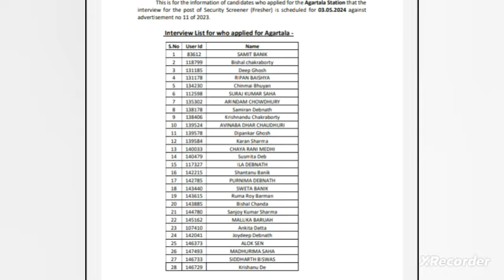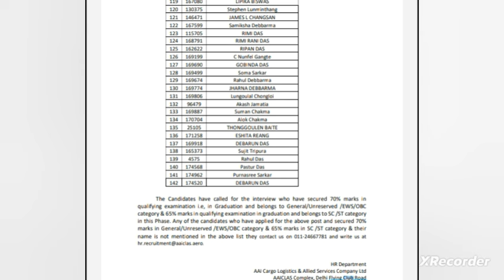Aaiclas Security screener interview list | जाने कब/कैसे होगा| Aaiclas Security assistant interview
Aaiclas Security screener | Assistant Security
Aaiclas Assistant security interview list | इस स्टेशन का होगा 🤔| Aaiclas Security screener interview
Aaiclas assistant security merit list आई है
Aaiclas Selection process/ DV
Aaiclas Security screener interview merit list जल्दी देखें | Aaiclas Security assistant merir list
Interview me kya puchte is video Se pta chal jayega baki or b h interview questions detail video
Aaiclas interview list | Aaiclas Security screener interview questions | Aaiclas assistant security
Aaiclas assistant security interview result Aaiclas Security screener
Aaiclas Assistant security interview result Aaiclas security screener interview
Aaiclas Security screener full process
AAICLAS Security Screener interview
Aaiclas assistant security interview list
Aaiclas Security screener interview list
Aaiclas Assistant  Security interview list | Aaiclas Security screener interview questions
आ गया रिजल्ट  Aaiclas Assistant Security Interview result
Aaiclas Security Screener interview | Aaiclas Security Screener
Aaiclas Assistant Security interview
 Aaiclas assistant security Call letter
All these documents will be required during documents verification
10th marksheet
12th marksheet
Graduation Marksheet
degree
B. tech semester marksheet
ID proof
Caste certificate
All the original documents and hard copy also
Recent Photograph
Result of AAi JE Common cadre
category wise expected cut off
YY6jBQ
AAI selection process
AAiclasselection process
Full strategy on Youtube channel
watch this full video
all important topics are given
ye topics bahut important hai
paper m aynge yaha Se questions
👉AAI Junior Assistant exam pattern and Selection Process
👉Senior Assistant exam pattern,Selection process
👉JE Fire Services exam pattern,Selection Process
👉JE Law exam pattern and selection process
👉JE Common Cadre exam pattern and Selection process

AAI JE Common Cadre
Important topics video
When it comes to competition your preparation strategies play a big role
_________Telegram ________join it for free study material PDF and mock test